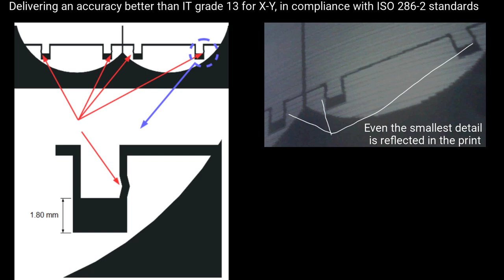Lens Free Optical Scanner for SLS/SLM 3D printers - by Tecnica, Inc.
The core engine of an SLS/SLM AM printer is the Optical Scanner.  Typically, either a galvanometer (GS) or a Polygonal Mirror (PM) scanner has been used, but both have been pushed to their mechanical limits. Both scanners suffer from inconsistency in energy deposition because of changes in Optical Path Length (OPL), Surface Beam Speed (SBS), and angle of incidence(Θ).

The Øgon Lens Free Optical Scanner (patented by Tecnica, Inc., Great Neck, New York), on the other hand, provides a simple scanning method, linear transfer functions, fixed OPL, and an incident beam normal to the work surface.  This paper describes the optics of the Øgon and compares it head to head with the GS. The study shows the Øgon delivers a linear transfer function, where the optical path length, surface beam speed, and Θ, the angle of incidence (and therefore the beam size and shape) are constant.